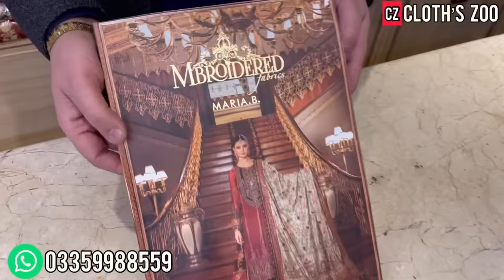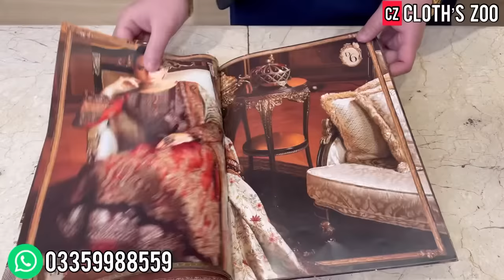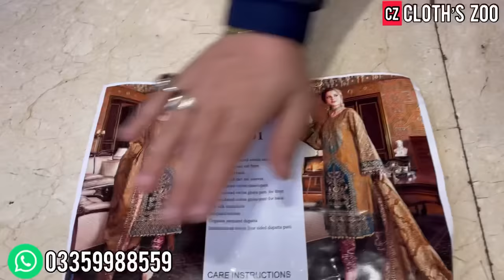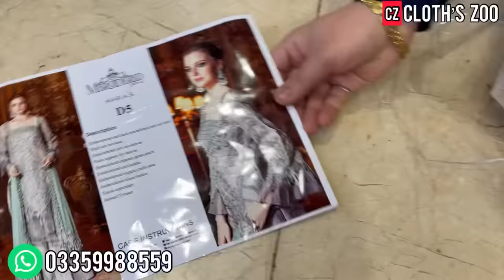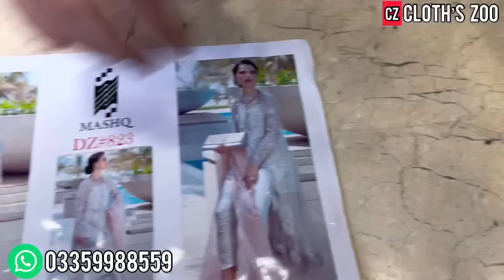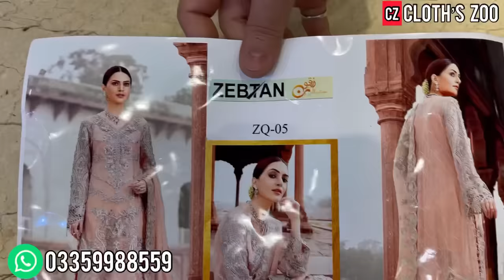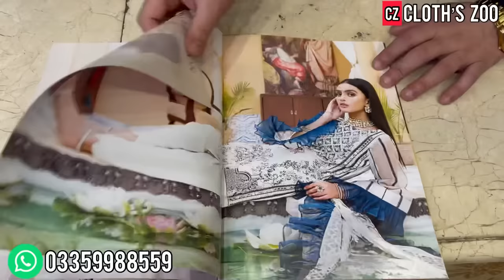Pakistani Designer King Replica | Maria B | Mashq | Zebtan | Lush | Bridal Maxi | Suffuse | Saree